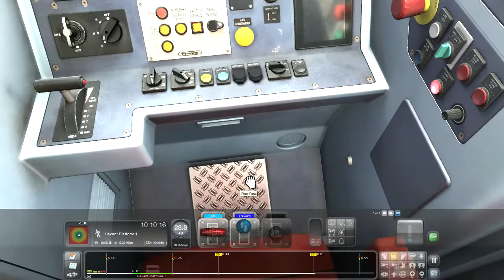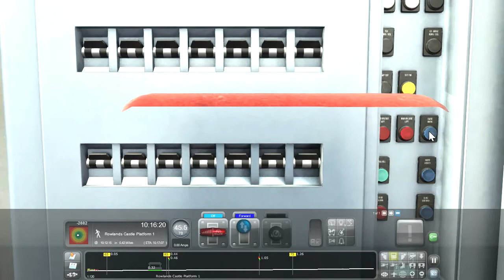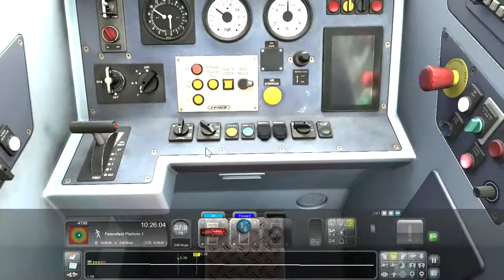Train Simulator 2021 - Portsmouth to Petersfield!